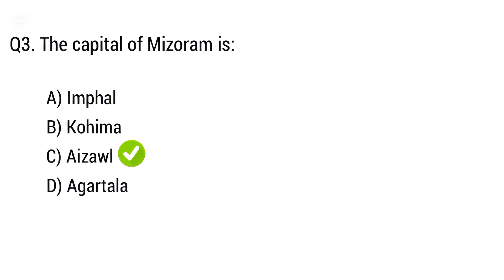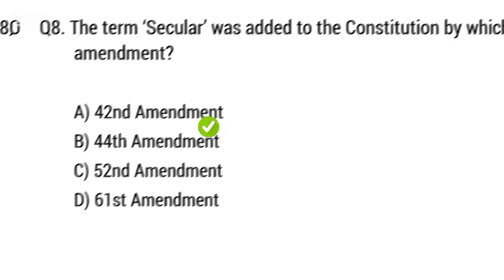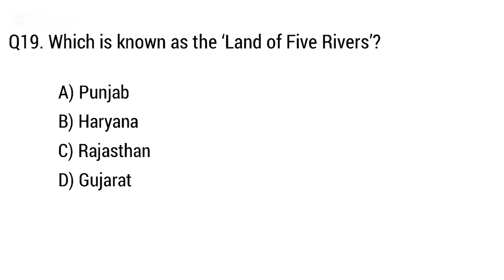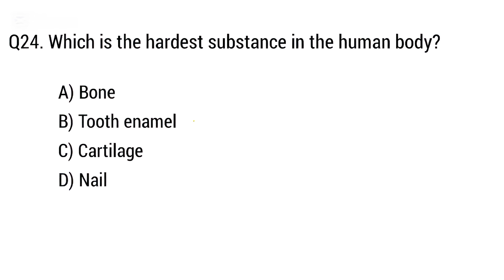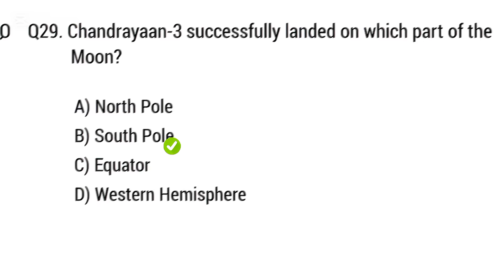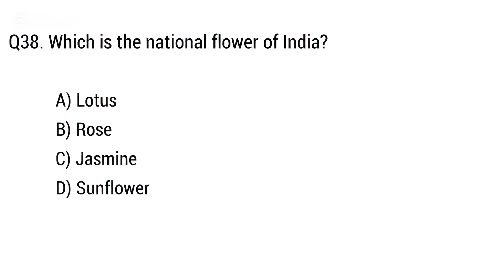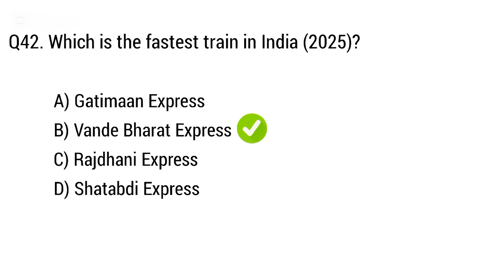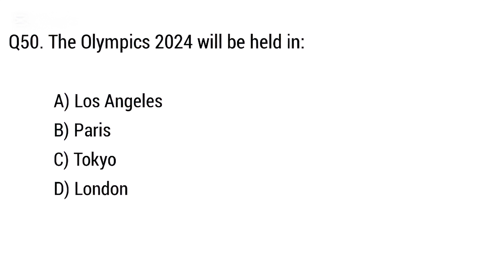RRB NTPC UG EXAM MCQ 2025 | rrb ntpc question & answer | rrb ntpc all shift gk GS question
Welcome to smartstudy today I share a set of 50 RRB NTPC Undergraduate Exam MCQs with Answers covering General Awareness, Science, Polity, Geography, History, and Current Affairs

rrb ntpc ug exam mcq
rrb ntpc ug exam mcq 2025
rrb ntpc ug exam gk
rrb ntpc ug exam gk mcq

follow for more informative video.